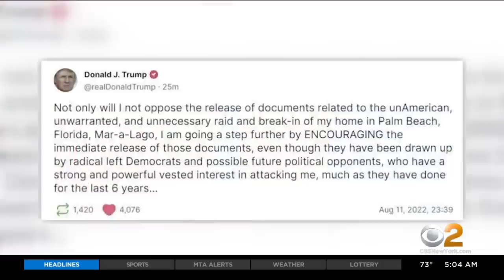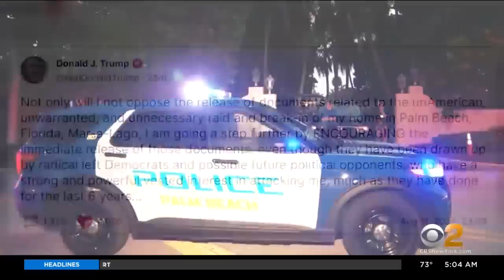Trump calls on DOJ to unseal Mar-a-Lago warrant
Former President Donald Trump says he wants the FBI warrant to be released after his Mar-a-Lago home was searched earlier this week. CBS2's John Dias has the details.